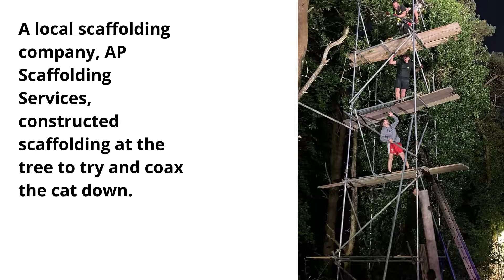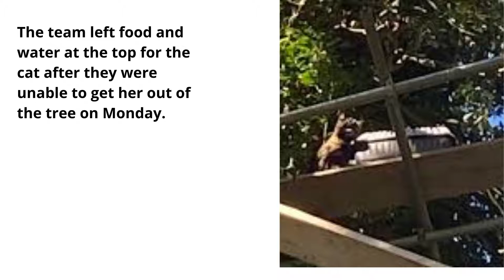The whole town of Tredegar joined forces in a team effort to save the stuck kitten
The plight of the kitten was discovered on Saturday after it was spotted at the top of a large tree in Tredegar, sparking a huge community effort to help get it down.